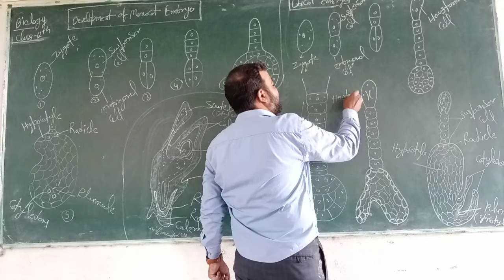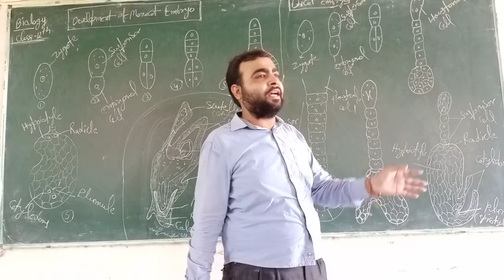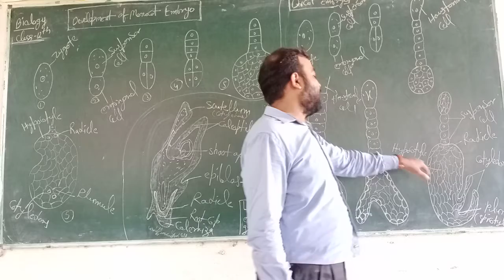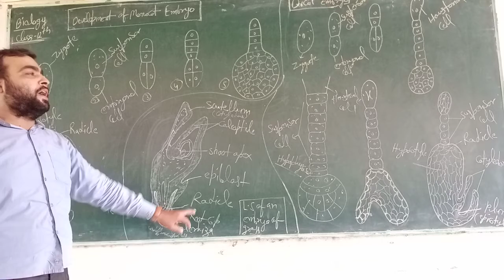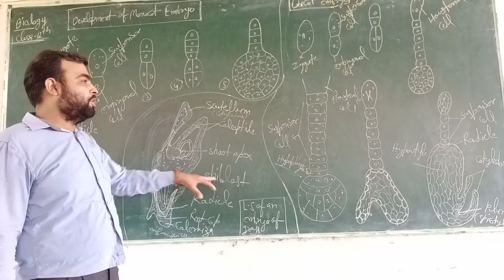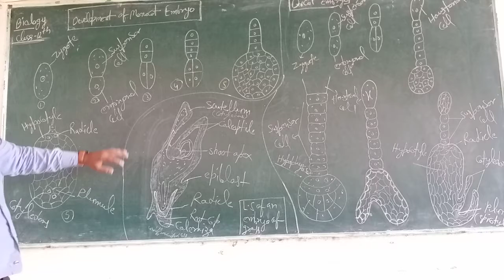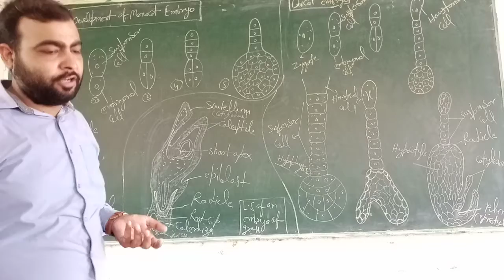class 12 chapter2 biology lecture 11 development of embryo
Biology by navneet mishra